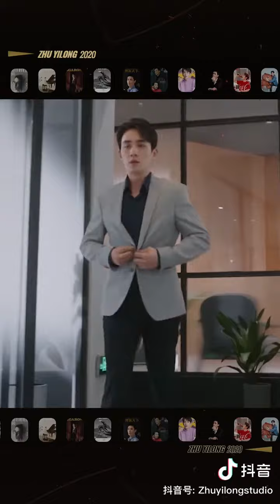20210101 回顧朱一龍的2020：陳一鳴、吳邪，2020溫暖落幕，2021「叛逆」前行 工作室抖音 Zhu Yilong Studio Douyin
Cr: DY Zhu Yilong Studio